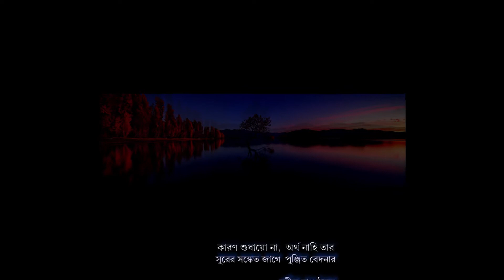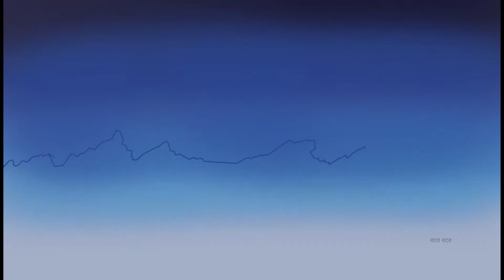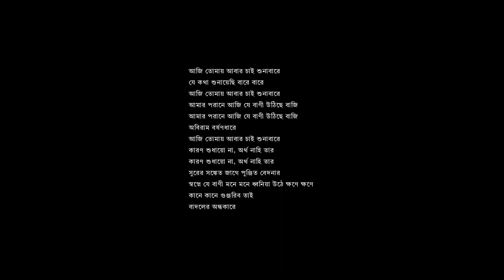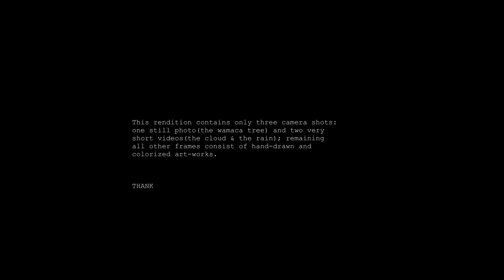Aaji Tomay Abar Chai Shunabare/আজি তোমায় আবার চাই শুনাবারে/ Jayati Chakraborty/ জয়তী চক্রবর্তী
Tagore Song; Singer: Jayati Chakraborty; Video, drawing, animation & art work: Manas Paul; A timeless composition by Rabindra Nath Tagore;